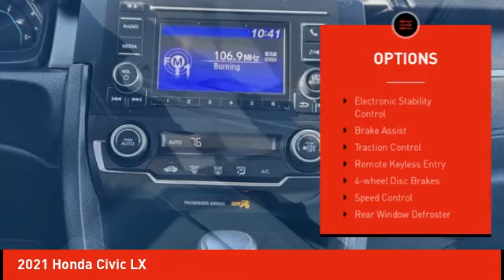2021 Honda Civic Schlossmann Honda City Inventory 10740PT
2021 Honda Civic LX

3450 South 108th St.